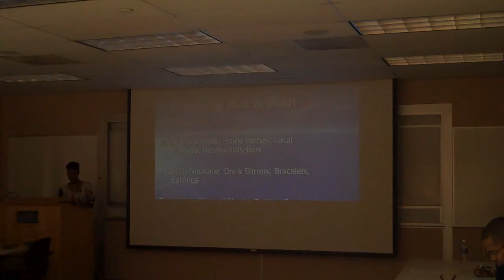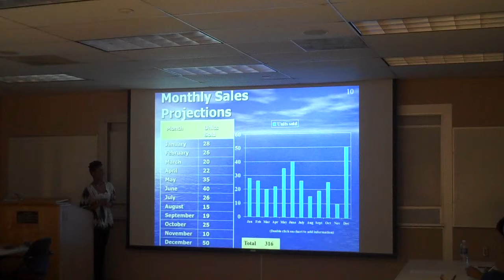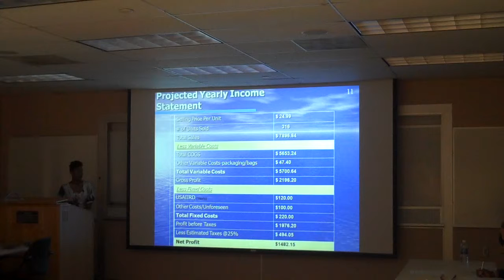Keinetta McCann - Swirling Glass (part 2)